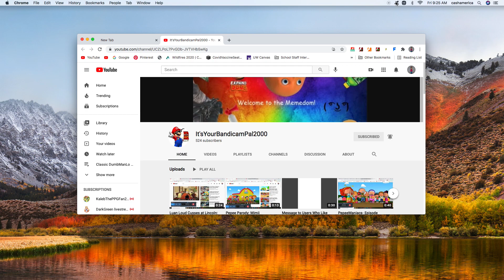Shoutout to It'sYourBandicamPal2000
And It'sYourBandicamPal2000, if you're watching this, I hope you like this shoutout that I made for you. :)